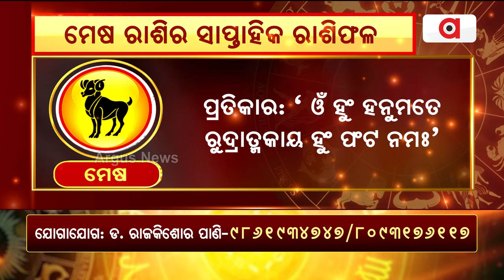Bhagya Bhabiswata || ମେଷ ରାଶିର ସାପ୍ତାହିକ ରାଶିଫଳ ( ଅଗଷ୍ଟ ୧୨ ରୁ ଅଗଷ୍ଟ ୧୮)